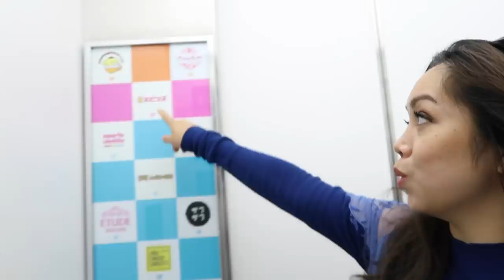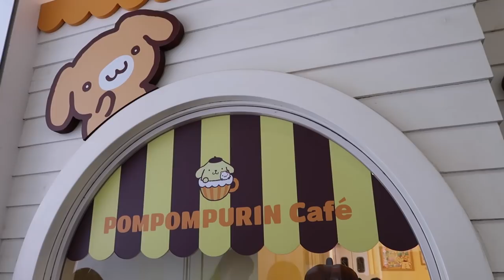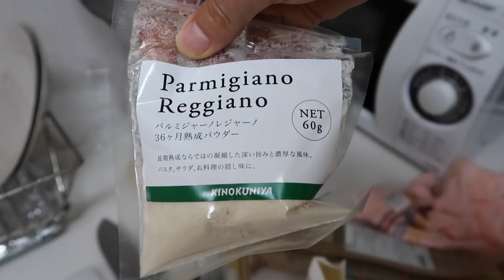THE CUTEST TREATS IN HARAJUKU! - ItsJudysLife Vlogs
We retake a family photo at the beautiful and serene Meiji shrine, eat sweet treats at the Pompompuri cafe in Harajuku, and I go buck wild at Diaso. Don't forget to "thumbs up" if you enjoy the vlogs!

Judy's Links

Benji's Links

Vlog Camera We Use:

Blendtec Blender